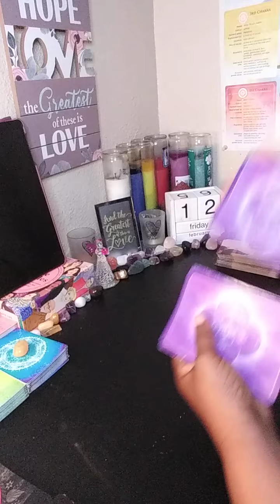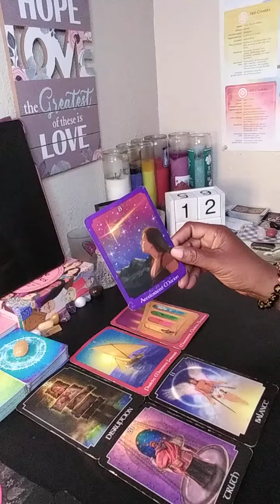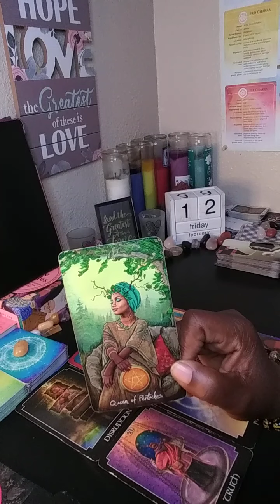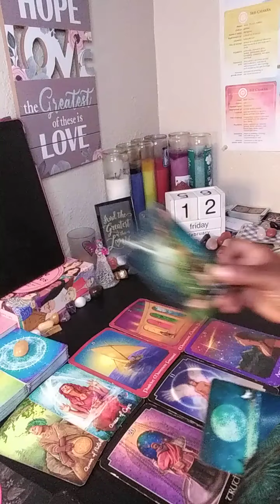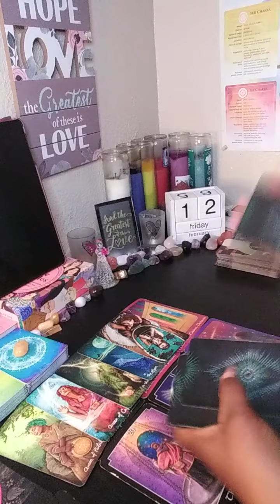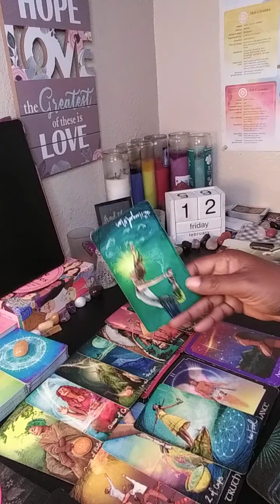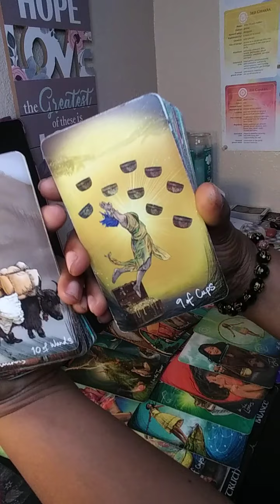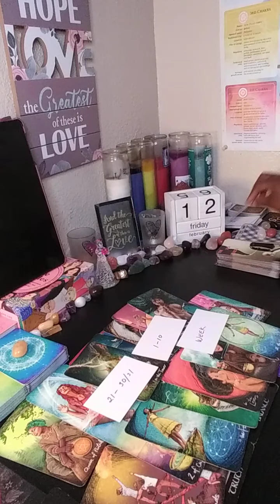💵MONEY MONEY MONEY💵BIG CHANGES IN YOUR FINANCES( CAREER/FINANCE)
PLEASE WATCH AT YOUR OWN DISCRETION. TAROT IS NOT 100% ACCURATE. AND READINGS ARE DONE FOR THE COLLECTIVE.